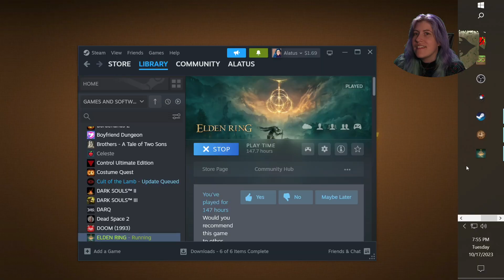Elden Ring: Pt 48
Originally streamed on twitch.tv.alatus